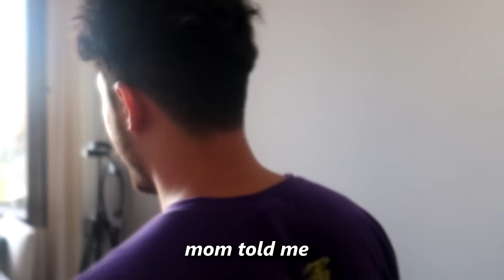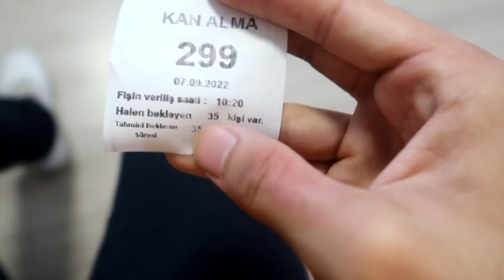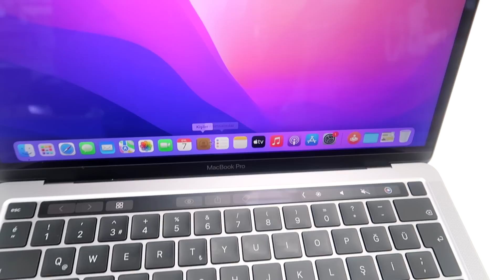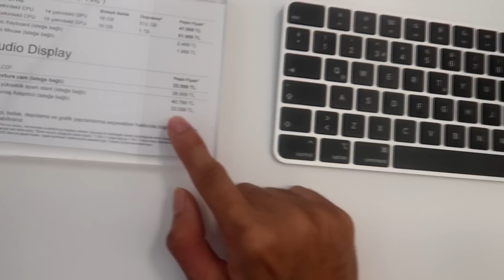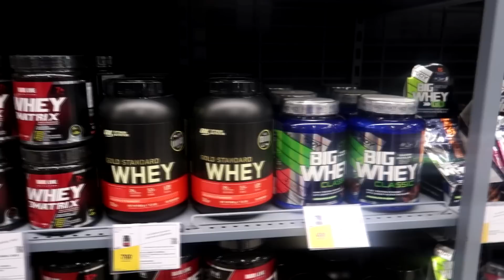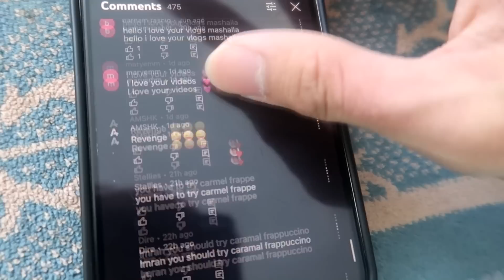This was SOOO Expensive